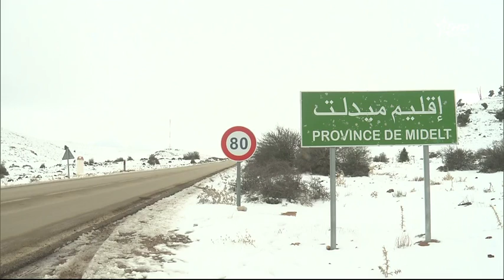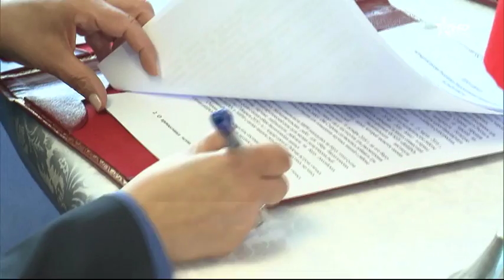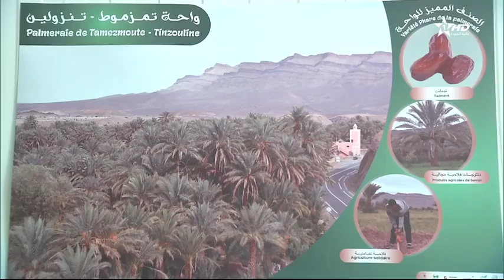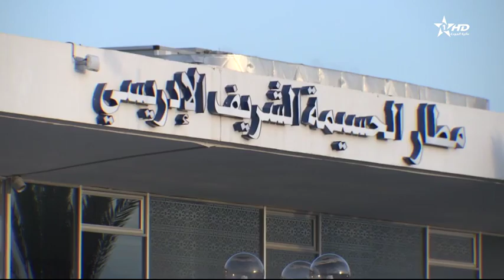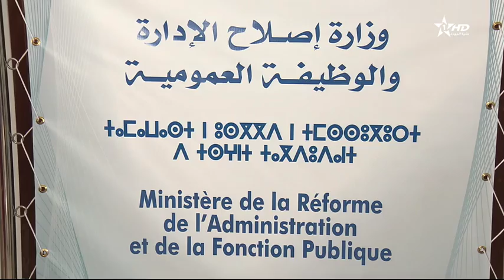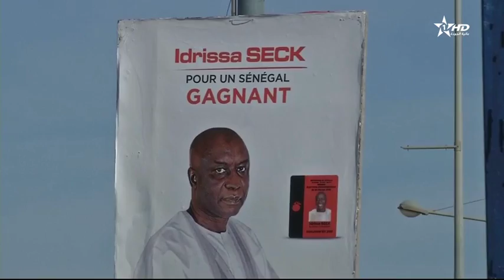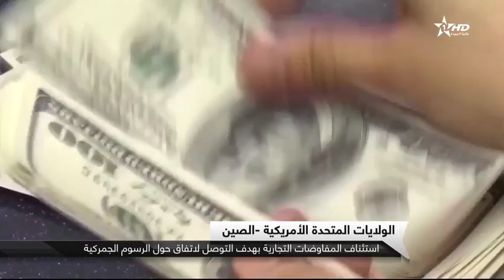نشرة الأخبار الرئيسية الأولى 19/02/2019